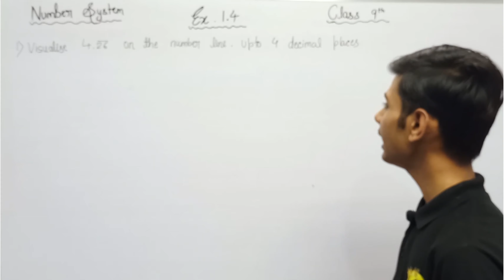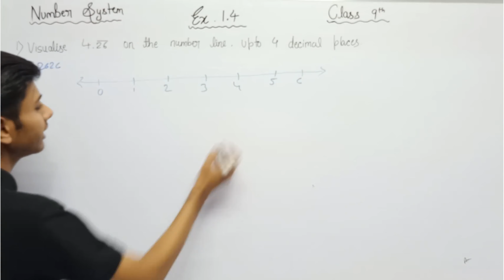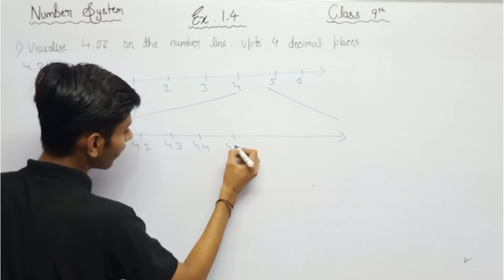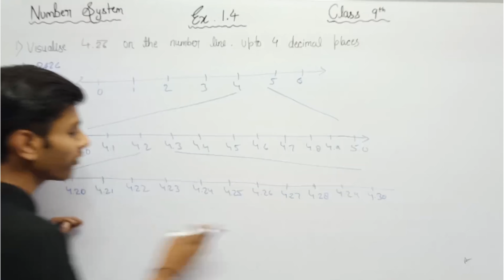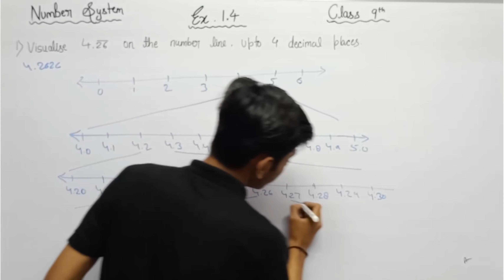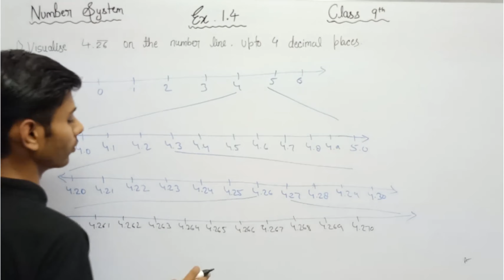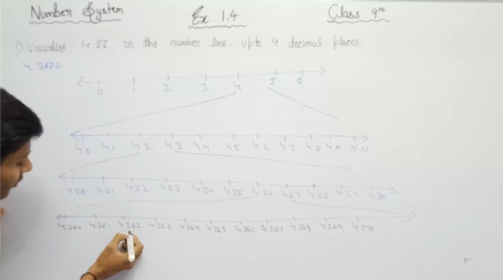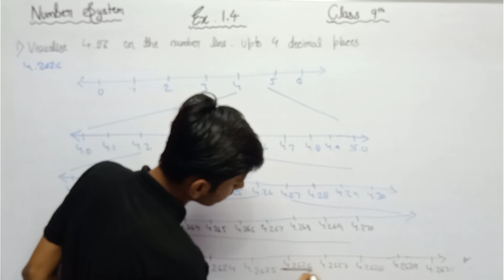QUESTION 1 EXERCISE 1.4 || CLASS 9TH MATHS NCERT BOARD